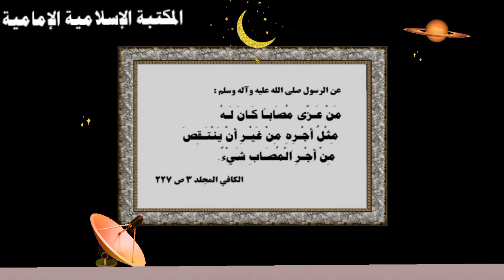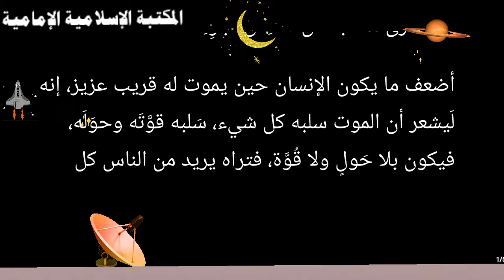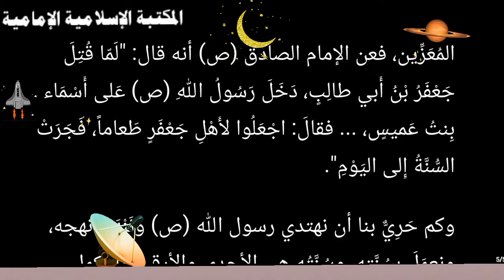( الحديث النبوي ) 🗒️ : من عزى مصابا ً كان له مثل أجره •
.للتنزيل 💾 download